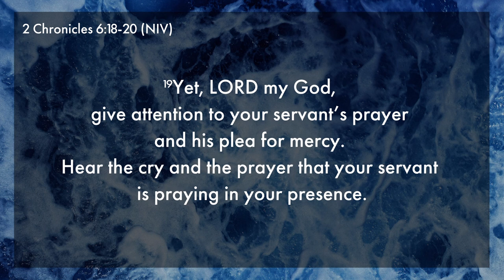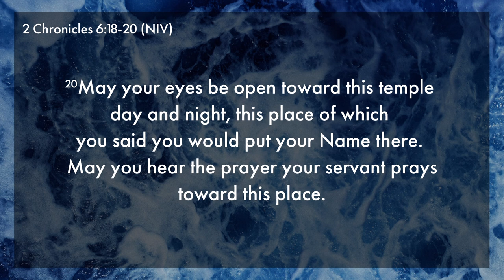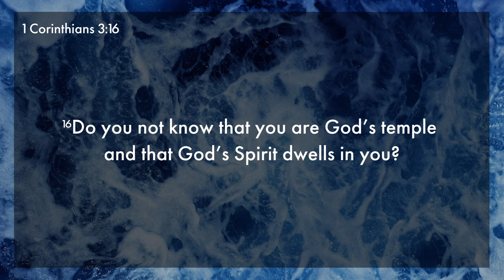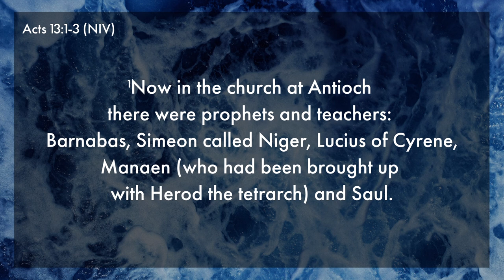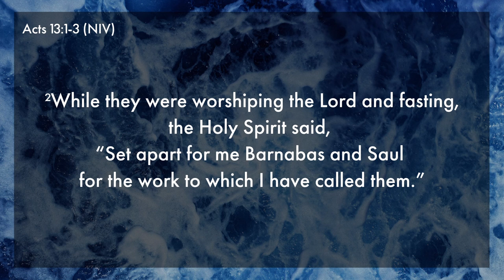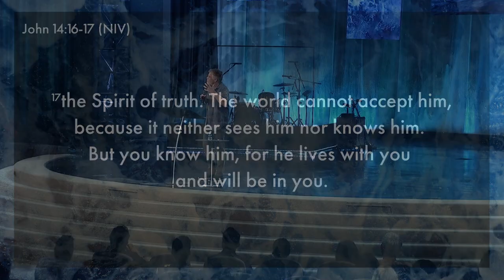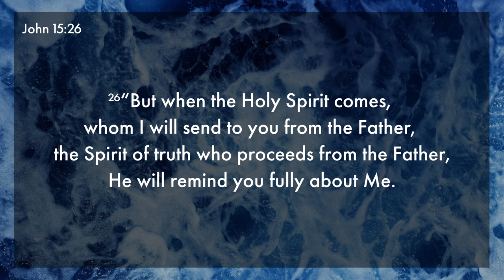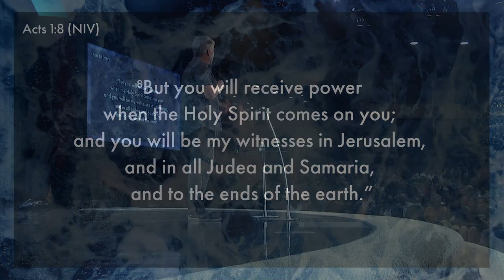People of the Divine Presence | Joel Holm | Cottonwood Church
In our modern age, being in the presence of God is one of the most difficult challenges. Our initial temptation is that we can find God’s presence all on our own. In today’s message, Joel Holm explores the remedy of our isolation struggles with the importance of obtaining spiritual friends. With spiritual friends, we can share sacred encounters in divine purpose and discover that God wants us to know how present He is in our lives, experiencing His presence in a way we’ve never had before.

Join us for worship on the first Wednesday of each month 6:30pm

If you responded to the invitation to receive Jesus, text “HOPE” to 605405 for your next steps. We would love to help you in your journey. (Free resources included!)

We would love to hear how you are experiencing the goodness of God in this season!

If you would like to support what Cottonwood is doing locally and globally, you can text “GIVE” to 605405. You can also give through the Cottonwood Church app, or online through our website by visiting
Catch new episodes of Unpacked on Wednesdays

If you responded to the invitation to receive Jesus, text “HOPE” to 605405 for your next steps. We would love to help you on your journey. (Free resources included!)

If you need prayer, submit a prayer request or text "PRAYER" to 605405